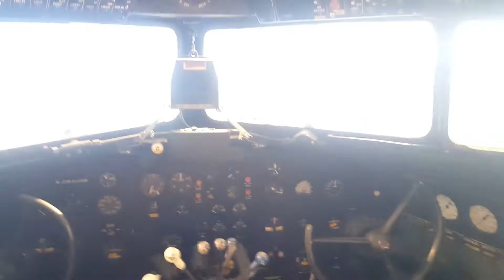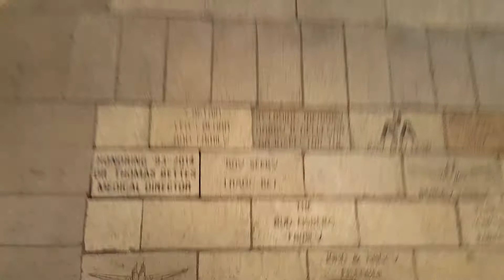C R Smith museum, Thx American Airlines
Adventures with Zachary and THOMAS